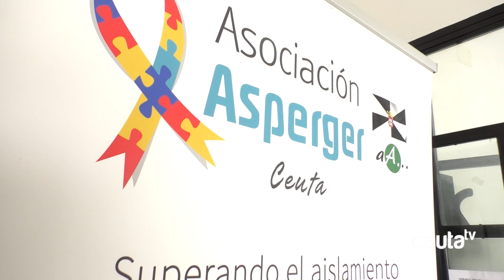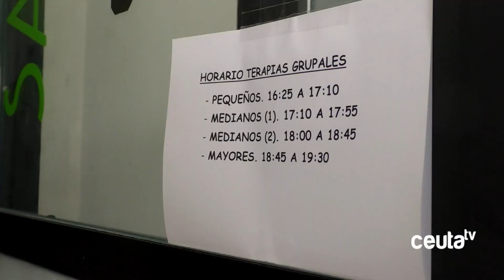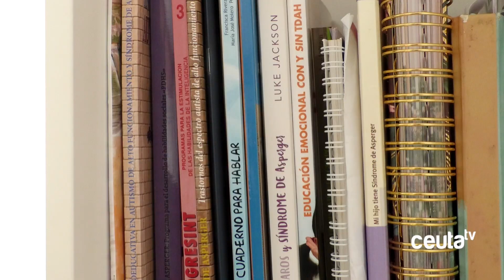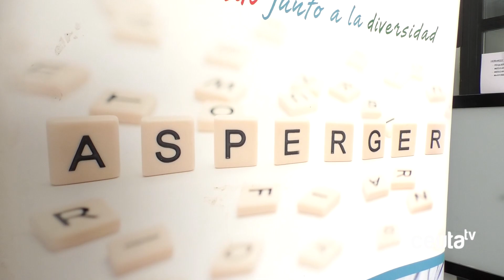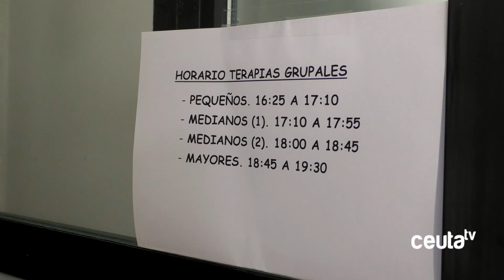“Conocer para comprender”: la labor de la asociación Síndrome de Asperger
En una entrevista exclusiva con tres expertas de la Asociación Síndrome de Asperger, exploramos en detalle qué es el Síndrome de Asperger, cómo se manifiesta y cuál es la labor fundamental que realizan para mejorar la calidad de vida de quienes lo padecen